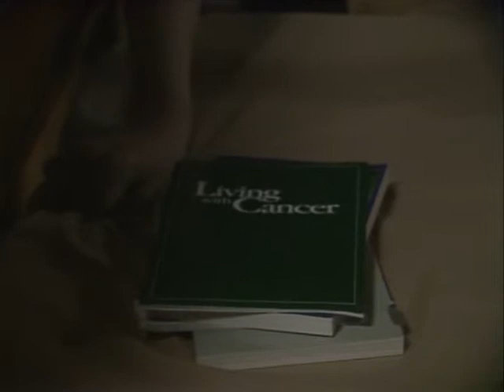Prisoner Cell Block H ep691 Part 2